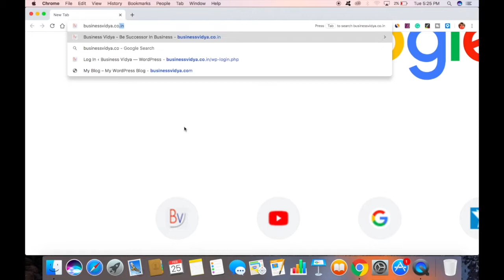🔴24| Consumption & Saving Function | Average & Marginal Propensity To Save & Consume |Macroeconomic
Topics Covered::--
"Consumption & Saving Function | Average & Marginal Propensity To Save & Consume |Macroeconomics"

Our Apps